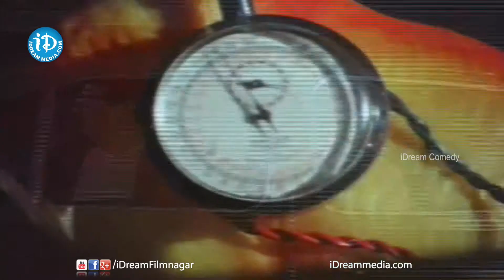Comedy Theenmaar - Episode 119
Watch Telugu best comedy scenes in Comedy Theenmaar. Enjoy 3 Doses of comedy scenes every day.

Today's scenes are from Justice Chowdary, Leelamahal Centre, Maa Pelliki Randi Movies.

Telugu film industry has produced comedians like Brahmanandam, Ali, Sunil, MS Narayana, Dharmavarapu Subramanyam, Babu Mohan, Sapthagiri, Praveen, Prudhvi, Raghu Babu, Kota Srinivasa Rao, Relangi, Ramana Reddy, Surya Kantham, Chalam, Ramaprabha, Kovai Sarala, Girija.